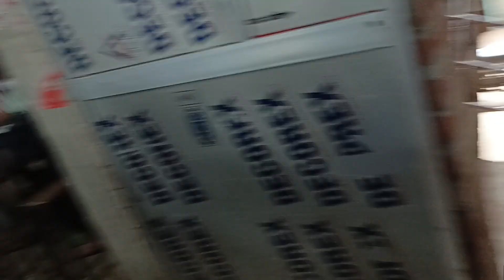12th ( Tense, Voice and Question Tag) Test | Dream English Lakhisarai#englishgrammar